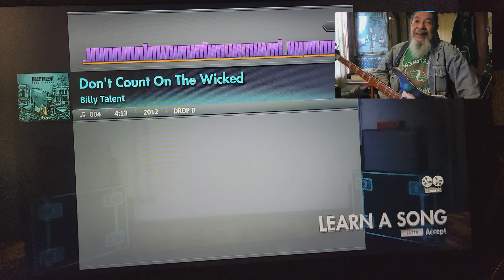Rocksmith CDLC Bass Don't Count On The Wicked Billy Talent